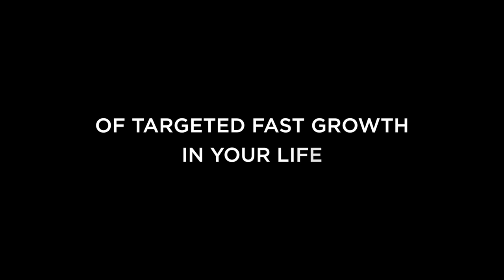The A&H Magic | Antano & Harini | Legacy Accelerator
Excellence Installation Technology is the most advanced solution to predict Life Consequences, interrupt unconscious patterns and 'install' new capabilities in people.

The Time-Compression effect of these installations is so exponentially unfolding that a person achieves in 2 - 3 years what could have otherwise taken them decades.

Antano and Harini are the creators of Excellence Installation Technology (EIT), the most advanced solution to predict Life Consequences, interrupt unconscious patterns, and 'install' new capabilities in people. The Time-Compression effect of these installations is so exponentially unfolding that a person achieves in 2-3 years what could have otherwise taken them decades.

From enriching the quality of love and happiness in a family to the culture in an organization, to unearthing people-and-industry secrets enabling positive disruption, Excellence Installation is evolving industries across diverse sectors. Antano and Harini have the world’s largest ecosystem of delivering one-on-one stacked installations leading to personal evolution in compressed time, spanning over 12,000 individuals and organizations, hailing from diverse verticals like IT, Entrepreneurship, Banking, Education, and more.

Launch Your Legacy in 2 - 3 years not 10 or 20
Close The Deal like a Pro! Masterclass

→ Links in this video description give you an idea about various Excellence Installation Programs that are available for you, to speak to our specialist and find the right product for you call .

𝐈𝐍 𝐍𝐄𝐖𝐒:
☞ Their unique work is lauded by the Ministry of Social Justice and Empowerment, Government of India